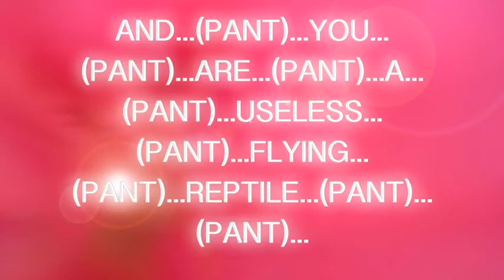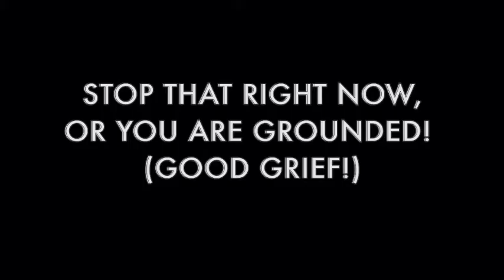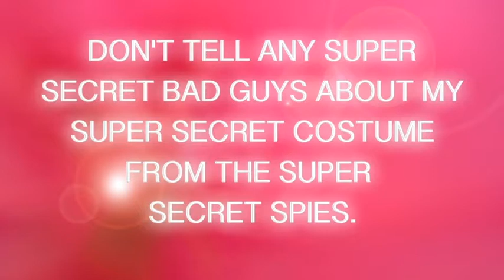Dragon Dress Up, Part 2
During the second episode of "Dragon Dress Up," we find out why Zonya knocked a blimp from the sky.  If you haven't seen it, or need a refresher on what is up, watch the first part before starting! Frutz wuz here.